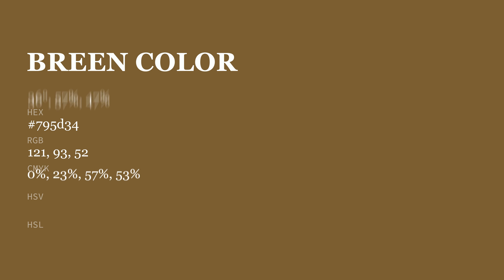Breen color 795d34 hex color - Yellow color - Cool color 795d34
What color is Breen ? 795d34 hex color - Yellow color - Cool color 795d34

Hex 795d34 Color Code is also known as Breen color.